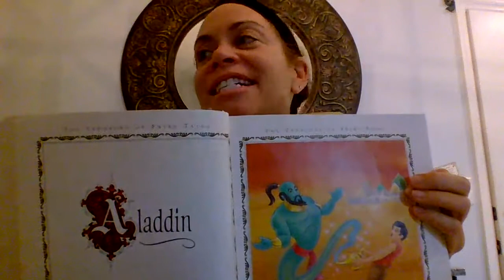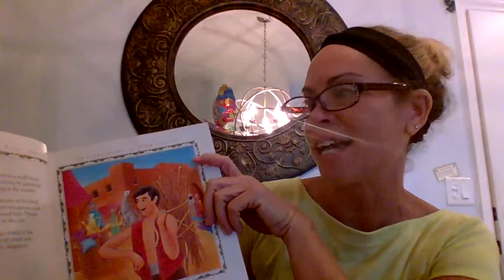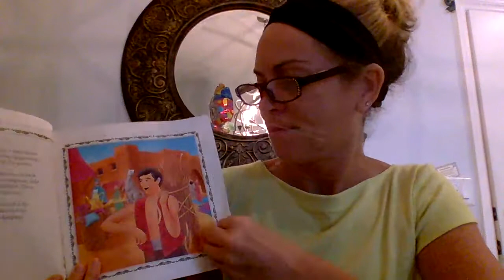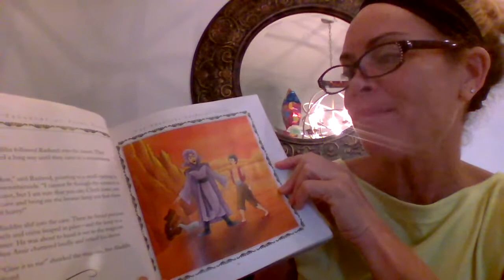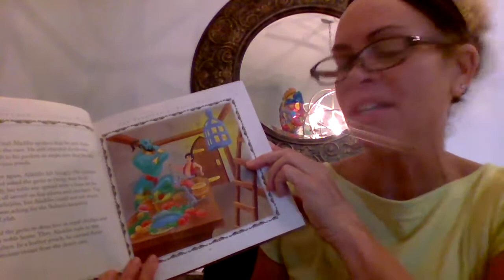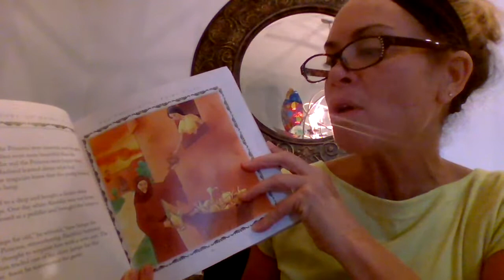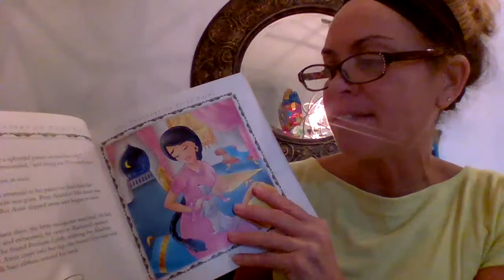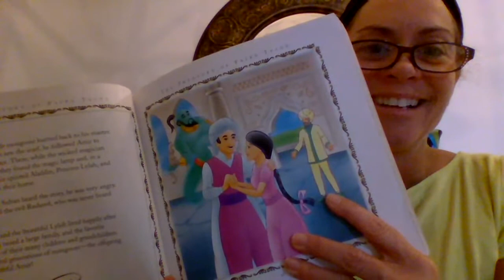Fairy Tale Aladdin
Listen to the story of Aladdin.  Respond to reading with writing.